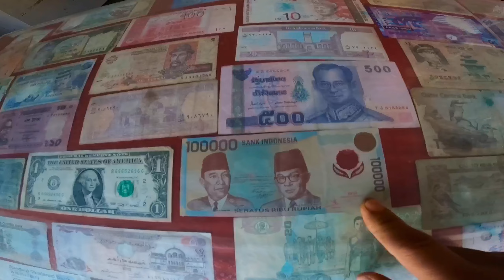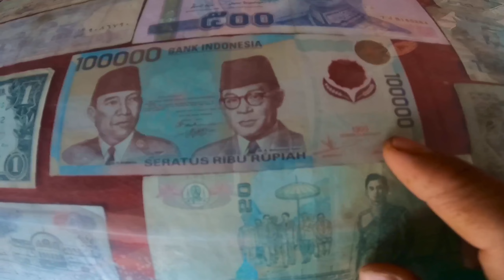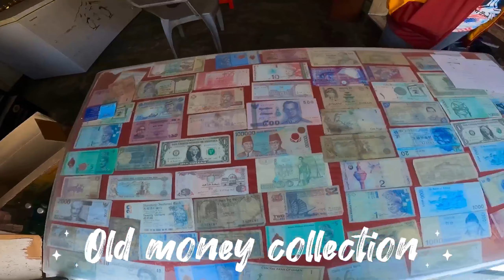Udayapur gaighat ma airport bandhai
hamro udayapur gaighat ma airport bandhai gyus